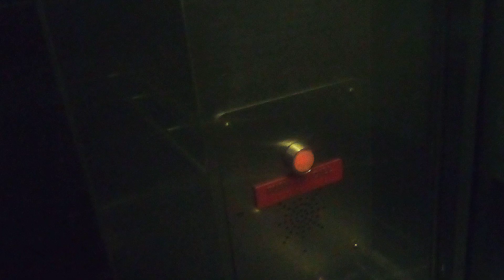Stuck in Los Angeles county public elevator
Stuck in stinky damp public elevator